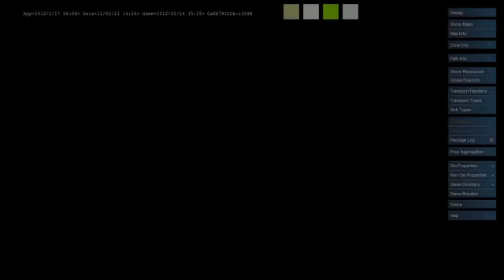Sim City 2013 | Glassbox Demo Trailer AUS (2012) | PC Game (640x360)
The new Sim City is not to be released before 2013.